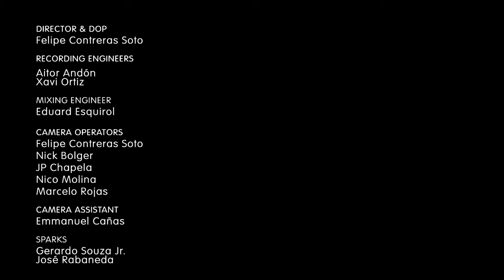Vidus - Cementerio indio (Live at Calmtree Studio)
Presents Vidus performing live - Barcelona 2019

DIRECTOR & DOP
Felipe Contreras Soto

RECORDING ENGINEERS
Aitor Andón
Xavi Ortiz

MIXING ENGINEER
Eduard Esquirol

CAMERA OPERATORS
Felipe Contreras Soto
Nick Bolger
JP Chapela
Nico Molina
Marcelo Rojas

CAMERA ASSISTANT
Emmanuel Cañas

SPARKS
Gerardo Souza Jr.
José Rabaneda